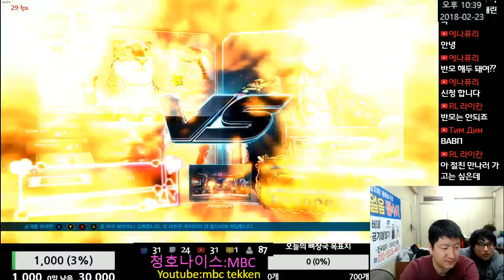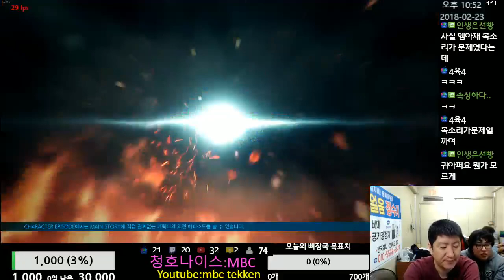Tekken7 (King) 기본기 장난 아니다 2018-02-23 [철권7(스팀)MBC]